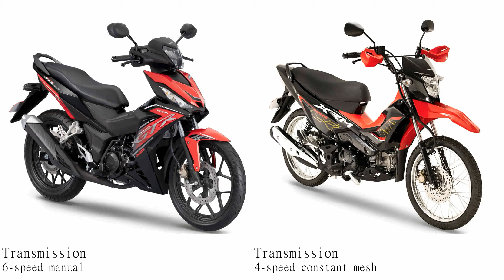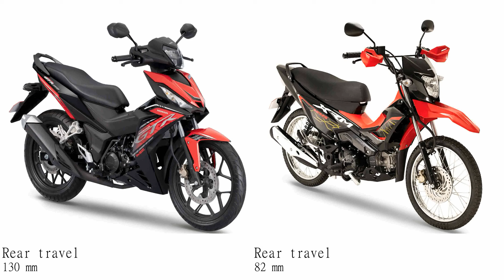Honda Supra GTR 150 vs Honda XRM 125 Test specification comparison